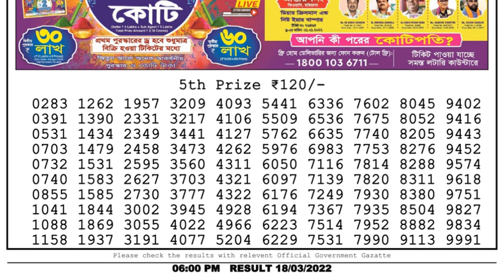🔴Dear Lottery Sambad Live 6pm today 18.03.22 Nagaland State Lottery Result